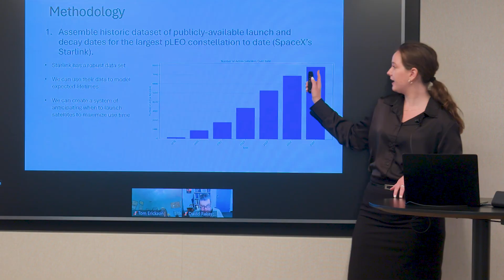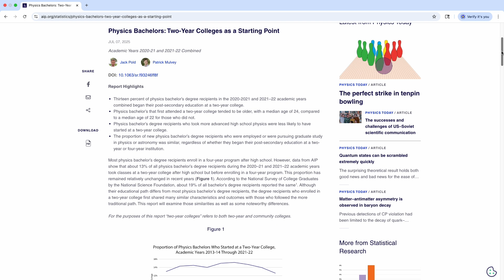Dr. Paul Cottle on Strengthening the Physics Pipeline with AIP Research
Dr. Paul Cottle is uncovering what helps physics students thrive—and what causes them to leave the field. With support from AIP, his research is shaping the future of physics education and keeping the pipeline strong.